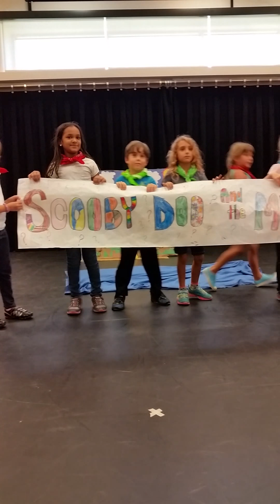Chas' First Week of Theater Camp